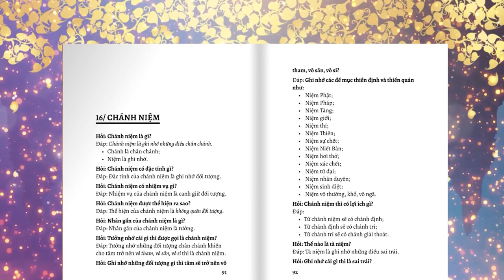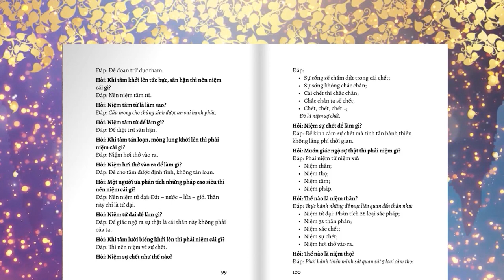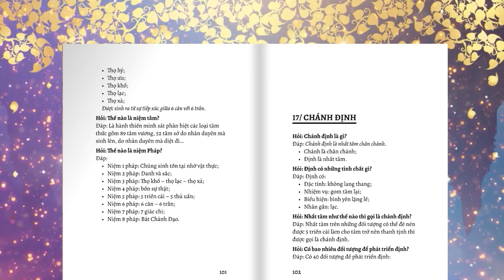Hỏi đáp Phật Pháp căn bản - 07: CHÁNH NIỆM | SƯ THANH MINH | CHÙA PHÚC MINH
Hỏi đáp Phật Pháp căn bản: CHÁNH NIỆM | SƯ THANH MINH | CHÙA PHÚC MINH